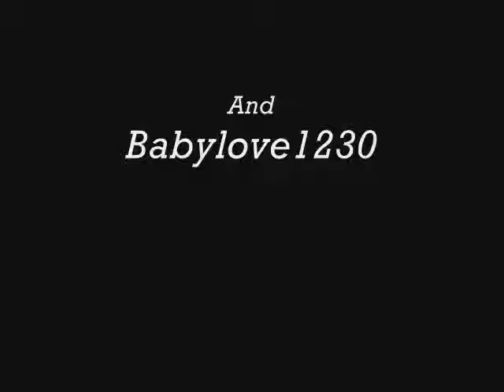Woozworld Movie: Personal Dedication: Episode 4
Thanx guys
sorry i couldn't upload any more music so the piano music i apolagize for now  xDD
There u go someguy, lol as promised xD